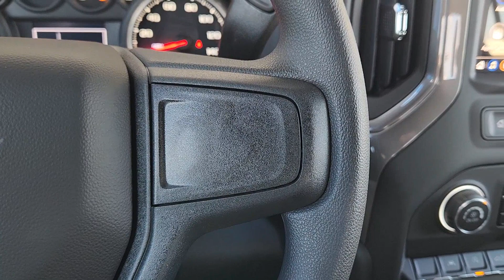2024 Chevrolet Silverado_1500 Greenville, Rockwall, Dallas, Garland, Commerce 12943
Summit White New 2024 Chevrolet Silverado_1500 Custom available in 4495 I-30, Greenville, Texas at Britain Chevrolet. Servicing the Greenville, Rockwall, Dallas, Garland, Commerce, TX area.

Britain Chevrolet
4495 I-30

Price does not include tax title license document fees or dealer adds. See Dealer for details.  Price includes:$1000 - Chevrolet Select Market Bonus Cash. Exp. 12/04/2023 $250 - Chevrolet Consumer Cash Program. Exp. 12/04/2023 $500 - Chevrolet Red Tag Bonus Cash. Exp. 12/04/2023   8-Speed Automatic Black Cloth. Summit White 2024 Chevrolet Silverado 1500 Custom RWD 8-Speed Automatic 2.7L I4 Turbocharged DOHC 16V LEV3-SULEV30 310hp Recent Arrival! This vehicle comes with the following features and options : Custom Convenience Package (Electric Rear-Window Defogger EZ Lift Power Lock & Release Tailgate LED Cargo Area Lighting Remote Vehicle Starter System and Theft Deterrent System (Unauthorized Entry)) Custom Value Package Dark Essentials Package (LPO) (Black Name Plates (LPO)) High Capacity Suspension Package Preferred Equipment Group 1CX (10-Way Power Driver Seat w/Lumbar 120-Volt Bed Mounted Power Outlet 120-Volt Interior Power Outlet 3.5 Monochromatic Display Driver Info Center Bluetooth For Phone Chevrolet Connected Access Capable Color-Keyed Carpeting Floor Covering Deep-Tinted Glass Dual Rear USB Ports (Charge Only) Electrical Steering Column Lock Electronic Cruise Control Front Frame-Mounted Black Recovery Hooks Front Rubberized Vinyl Floor Mats HD Rear Vision Camera Manual Tilt Wheel Steering Column OnStar & Chevrolet Connected Services Capable Power Front Windows w/Driver Express Up/Down Power Front Windows w/Passenger Express Down Power Rear Windows w/Express Down Rear 60/40 Folding Bench Seat (Folds Up) Rear Rubberized-Vinyl Floor Mats Remote Keyless Entry SiriusXM Radio Standard Tailgate and Wi-Fi Hot Spot Capable) Trailering Package (Hitch Guidance) 8-Speed Automatic Black Cloth 3.42 Rear Axle Ratio 40/20/40 Front Split-Bench Seat 4-Wheel Disc Brakes 6 Speakers 6-Speaker Audio System ABS brakes Air Conditioning Alloy wheels AM/FM radio: SiriusXM Auto High-beam Headlights Automatic Emergency Braking Black Tailgate CHEVROLET Lettering (LPO) Brake assist Bumpers: body-color Cloth Seat Trim Compass Delay-off headlights Driver door bin Driver vanity mirror Dual front impact airbags Dual front side impact airbags Electronic Stability Control Following Distance Indicator Forward Collision Alert Front anti-roll bar Front Black Bowtie Emblem (LPO) Front Center Armrest w/Storage Front License Plate Kit Front Pedestrian Braking Front reading lights Front wheel independent suspension Fully automatic headlights Heated door mirrors Illuminated entry IntelliBeam Automatic High Beam On/Off Lane Keep Assist w/Lane Departure Warning Low tire pressure warning Occupant sensing airbag Off-Road High Clearance Steps (LPO) Outside temperature display Overhead airbag Overhead console Panic alarm Passenger door bin Passenger vanity mirror Power door mirrors Power driver seat Power steering Power windows Premium audio system: Chevrolet Infotainment 3 Radio data system Radio: Chevrolet Infotainment 3 System Rear reading lights Rear step bumper Rear window defroster Remote keyless entry Security system Single Outlet Exhaust Speed control Speed-sensing steering Split folding rear seat Tachometer Tilt steering wheel Traction control Trip computer Variably intermittent wipers Voltmeter Wheels: 20 x 9 Bright Silver Painted Aluminum and Wheels: 20 x 9 High Gloss Black Painted Alum.
Preferred Equipment Group 1CX|3.42 Rear Axle Ratio|Wheels: 20 x 9 Bright Silver Painted Aluminum|Wheels: 20 x 9 High Gloss Black Painted Alum|40/20/40 Front Split-Bench Seat|Cloth Seat Trim|10-Way Power Driver Seat w/Lumbar|Radio: Chevrolet Infotainment 3 System|SiriusXM Radio|Electronic Cruise Control|Electric Rear-Window Defogger|Color-Keyed Carpeting Floor Covering|120-Volt Interior Power Outlet|Deep-Tinted Glass|Front License Plate Kit|LED Cargo Area Lighting|EZ Lift Power Lock & Release Tailgate|Dark Essentials Package (LPO)|Off-Road High Clearance Steps (LPO)|Front Black Bowtie Emblem (LPO)|High Capacity Suspension Package|Trailering Package|Front Frame-Mounted Black Recovery Hooks|Rear 60/40 Folding Bench Seat (Folds Up)|Chevrolet Connected Access Capable|Power Front Windows w/Passenger Express Down|Power Rear Windows w/Express Down|Remote Keyless Entry|Power Front Windows w/Driver Express Up/Down|Front Rubberized Vinyl Floor Mats|Rear Rubberized-Vinyl Floor Mats|Bluetooth For Phone|Remote Vehicle Starter System|Hitch Guidance|120-Volt Bed Mounted Power Outlet|Electrical Steering Column Lock|Man